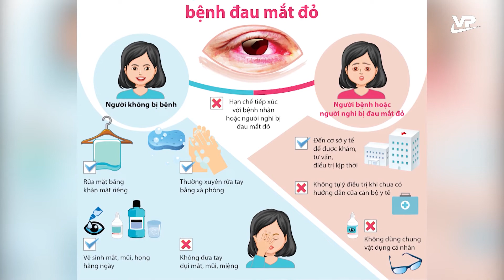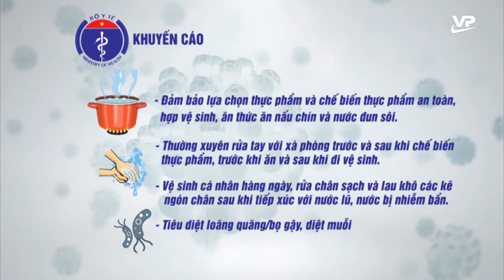Phòng tránh các bệnh thường gặp sau mưa lũ